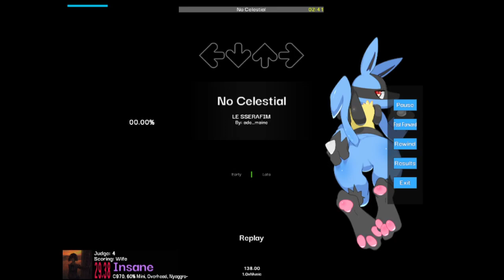No Celestial 1.0 91.89%